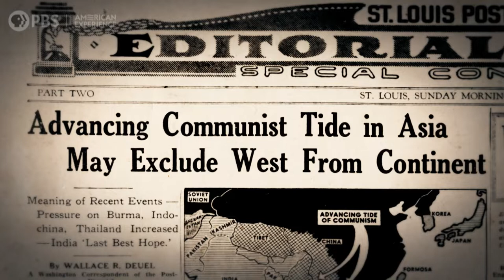The Man Who Tried to Feed the World - Clip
A clip from the new documentary film "The Man Who Tried to Feed the World," which premieres on PBS on April 21, 2020. Video provided courtesy of PBS.